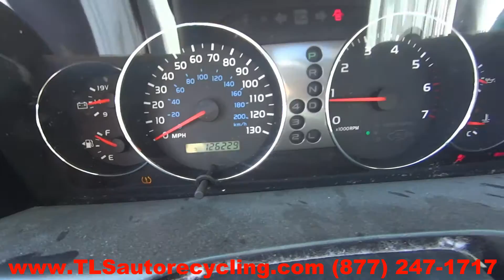2007 Toyota Landcruiser Parts For Sale - 1 Year Warranty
TLS Auto Recycling is parting out 2007 Toyota Landcruiser for used parts. Stock # 6284BK
Save up to 60% on Used Toyota Landcruiser Parts.

APRON CUT
BACK GLASS
BUMPER COVER REAR
BUMPER GRILL
DECK LID
ENGINE ASSEMBLY
FENDER
FUEL FILLER DOOR
GRILLE
HATCH
HEADLAMP ASSEMBLY
HOOD
LIFT GATE
LONG BLOCK
PARTS CARS TRUCKS
QUARTER GLASS
TAIL GATE
TAIL LAMP
TRANSMISSION
TRUNK LID
UPPER / LOWER TIE BAR
WHEEL
WINDSHIELD GLASS